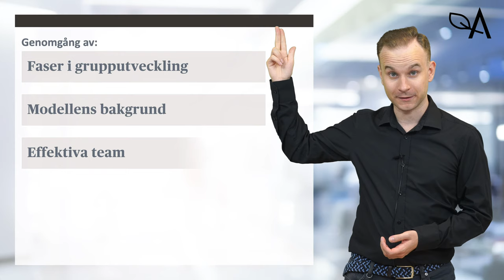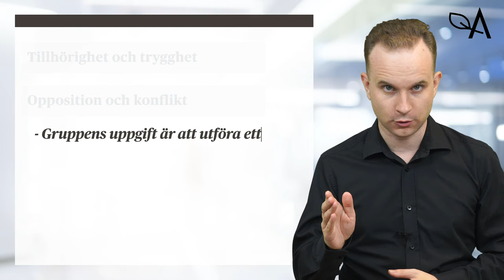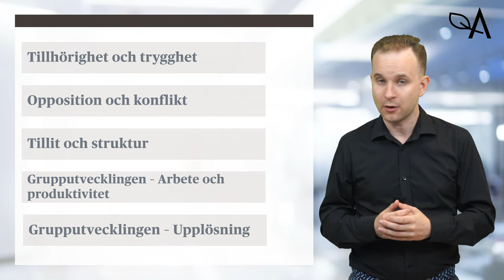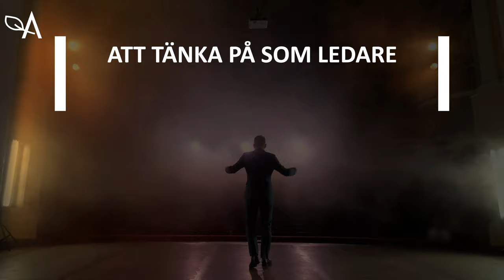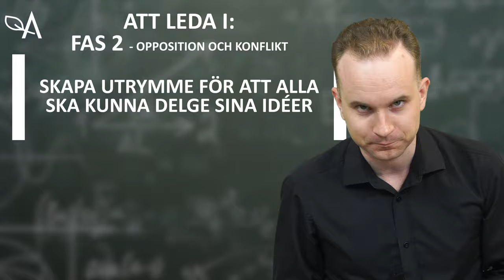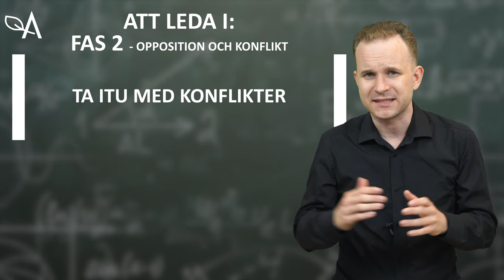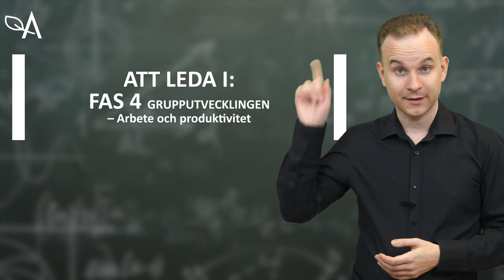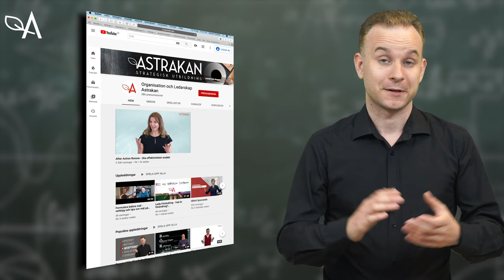IMGD faser i grupputveckling, Wheelan och effektiva team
Lär dig mer om Susan Wheelans modell IMGD, integrated model of group development. Faser i grupputveckling, modellens bakgrund, forskning samt vad du ska tänka på som ledare eller gruppmedlem genom de olika faserna.